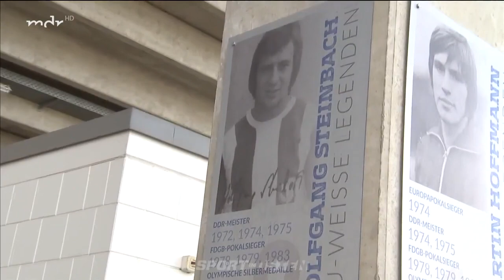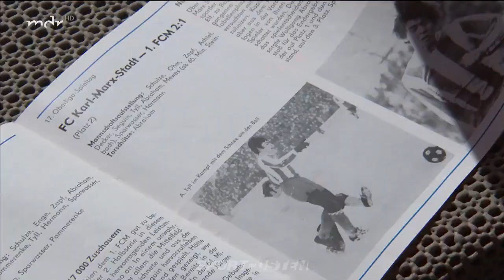1. FC Magdeburg: Große Gefühle bei der Meisterfeier | Sport im Osten | MDR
Mit dem deutlichen Sieg über 1860 München im letzte Heimspiel hat der 1. FC Magdeburg seine Drittliga-Fabelsaison gekrönt. Aber nicht nur das aktuelle Meisterteam durfte sich feiern lassen – auch die Helden von 1972.